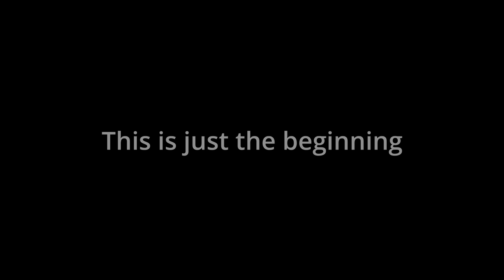How we lost Minecraft's BIGGEST event! (MCC RISING 3)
We played in MCC Rising 3!

CHAPTERS:
00:00 OPENING CEREMONY
00:50 TGTTOSAWAC
11:15 MELTDOWN
24:30 ACE RACE
30:01 GRIDRUNNERS
42:36 BUILD MART
48:11 PARKOUR WARRIOR
57:36 SANDS OF TIME
01:06:00 RAIL ROAD RUSH
1:14:38 DODGEBOLT/ENDING